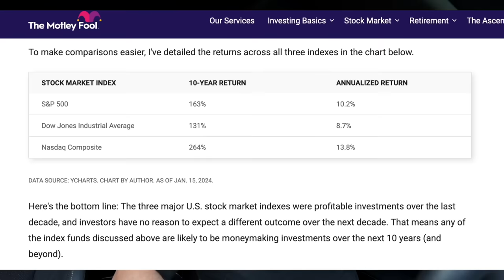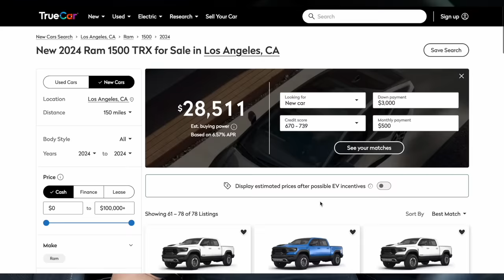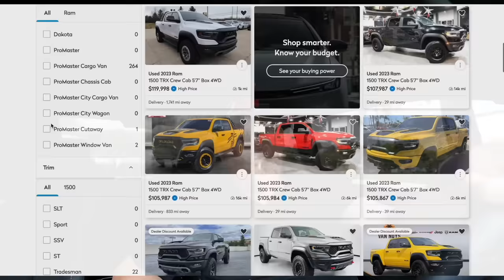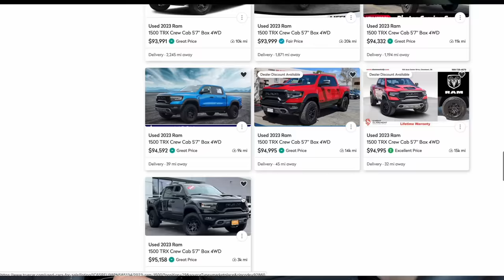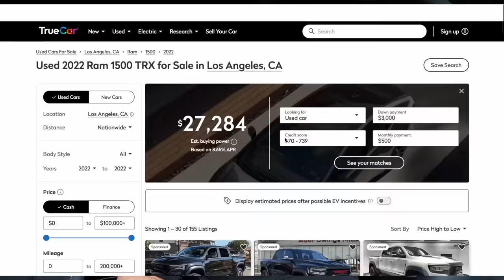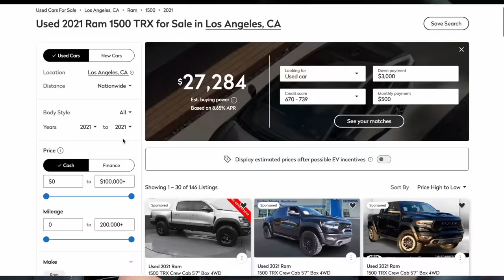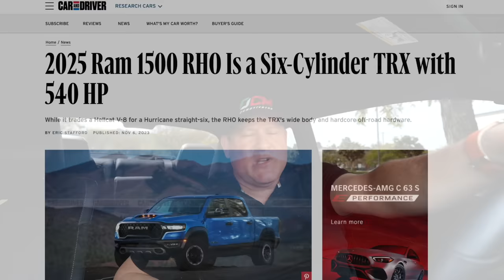BUYING A NEW RAM TRX IS A HUGE MISTAKE!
In this video I share why buying a new 2024 Ram TRX truck is a huge financial mistake.